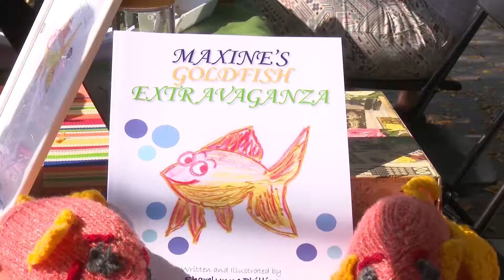Sharelynne Phillips Maxine's Goldfish Extravaganza at WOS 2017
Author and illustrator Sharelynne Phillips ttalks about her kids' book at Word on the Street in Toronto